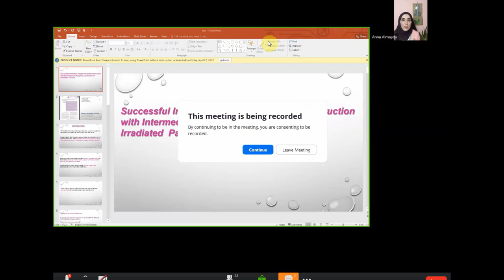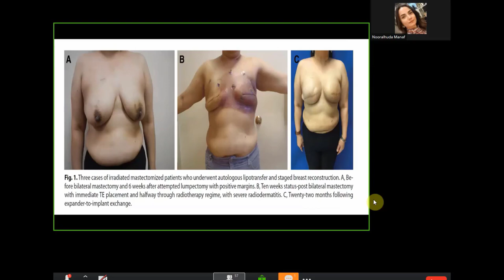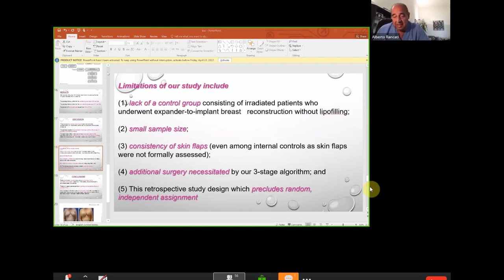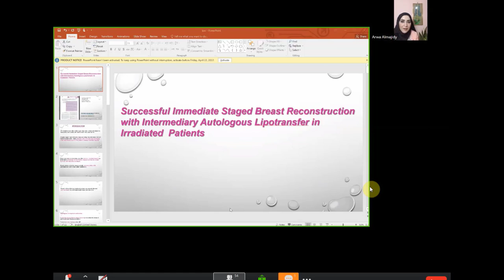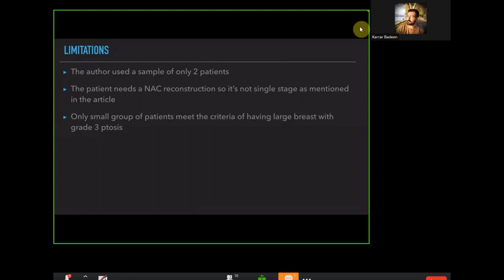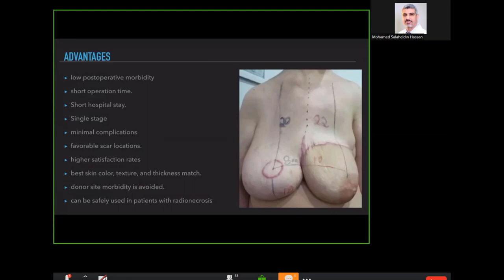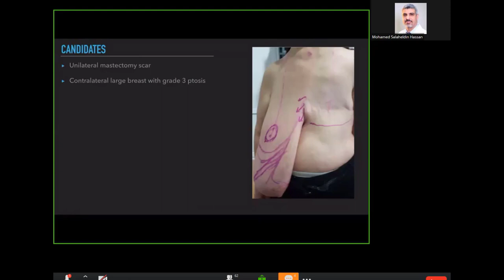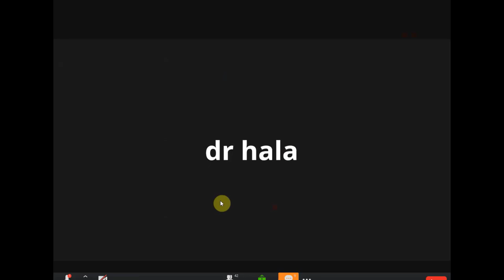IPSRG October 2021 Plastic Surgery Journal club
On the occasion of Breast Cancer Awareness Month, the International Plastic Surgery Residents Organization arranged a  special online Journal Club by the Iraq team and in the presence of a special guests Prof. Peter Neligan & Prof. Alberto Rancati Articles discussed :
An Innovative Autologous Breast Reconstruction Option: Musculo-derma-glandular, Axio-perforator, Bipedicled Flap
doi: 10.1097/GOX.0000000000003087
Successful Immediate Staged Breast Reconstruction with Intermediary Autologous Lipotransfer in Irradiated Patients
 doi: 10.1097/GOX.0000000000002398